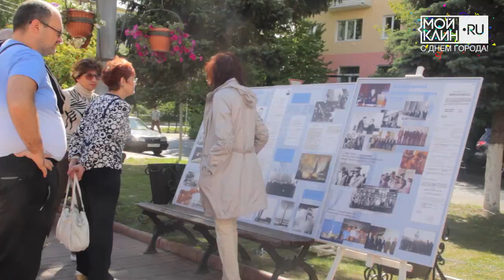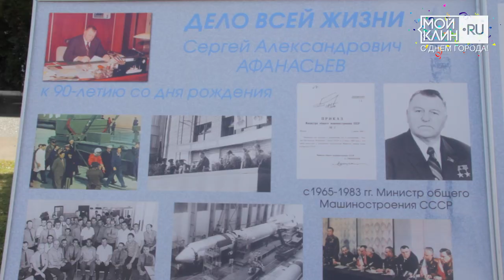День города - 2015. Сквер Афанасьева